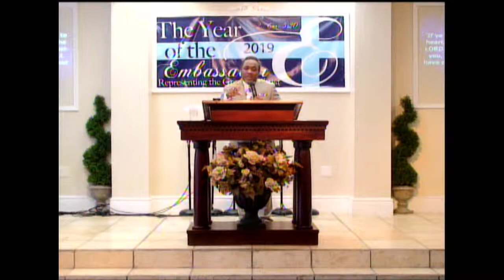Father's Day 2019 Be the Source Dr. Andre Golliday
This Father's Day Dr. Andre reveals a life-changing revelation about the original design and being a source.